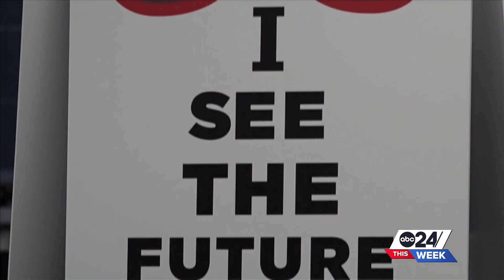It's time for Memphis' mayoral candidates to 'make their play' | ABC24 This Week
As early voting begins Sept. 15 and three televised debates are set for the Memphis mayoral candidates, ABC24 takes a look at a "crucial week" for the election.